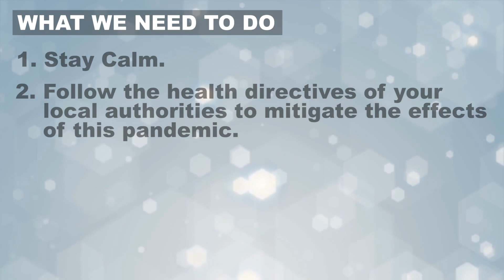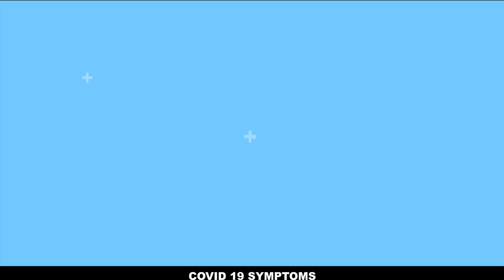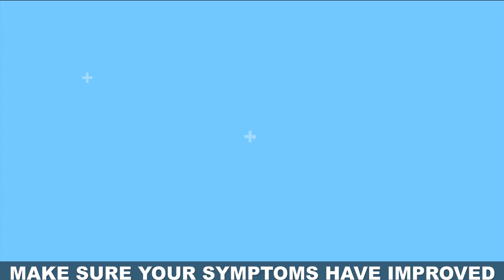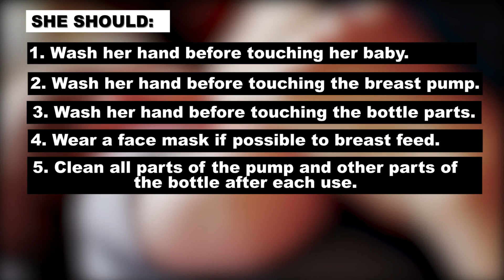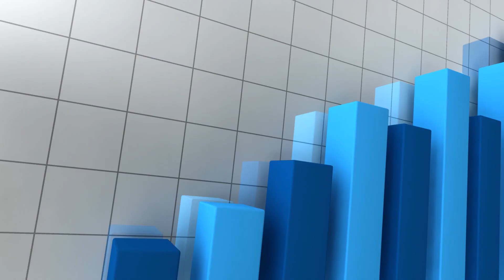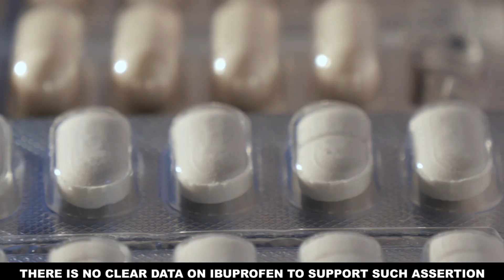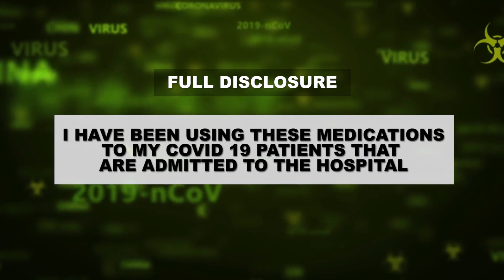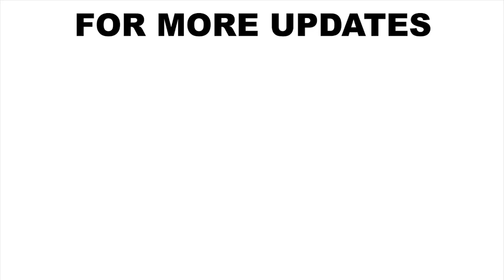COVID-19 UPDATE Pt. 4: PREGNANCY AND COVID19, BREAST FEEDING AND COVID19, RETURNING CLOSE TO NORMAL.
COVID19 UPDATE, PREGNANCY AND COVID19, VACCINE, BREAST FEEDING AND COVID19, RETURNING CLOSE TO NORMAL, Infectious Disease Specialist, Dr Gertie Chimeka Anyanwoke